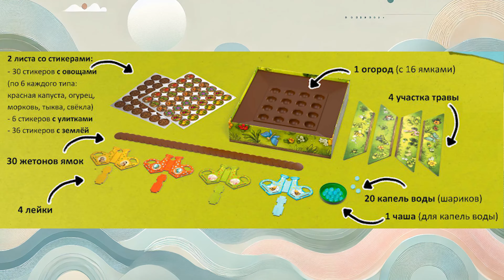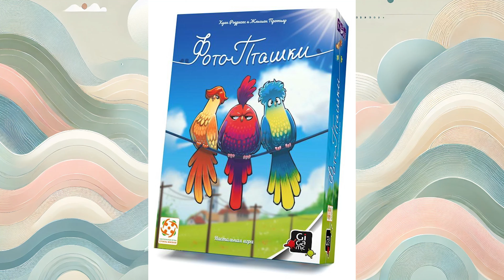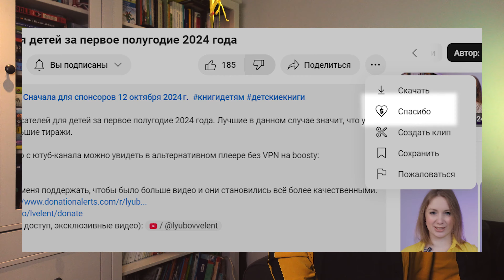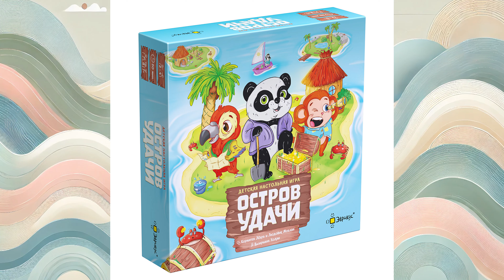Самые ЛУЧШИЕ новинки настольных игр детям, которые вас УДИВЯТ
Сегодня расскажу про самые удивительные и необычные игры для детей.

Все новые и многие старые видео с ютуб-канала можно увидеть в альтернативном плеере без VPN на boosty:
(ранний доступ, эксклюзивные видео, альтернативный плеер)
Список моих видео в удобном формате для поиска:

0:00 О чём видео
0:43 Лейки и улитки
1:59 Важная информация про Telegram
2:39 Утиная чехарда
4:23 Кубопрыги
6:31 Банда Пятачок
8:24 Фотопташки
10:59 Важная информация про Boosty
11:54 Волшебные огоньки
13:36 Разрушители замков
14:38 Остров удачи

Это видео дополнят:
Показываю наши 72 настольные игры
Не играла, но хочу! Крутые новинки настольных игр

➡️ @EtudeInBookColors   Мой второй Youtube-канал, посвящённый книгам, которые я читаю.

Уже ненужные книги и игры продаю в Польше на OLX и в Европе на Vinted. Если напишете, что пришли с моего канала, то дам скидку минимум 10% (в зависимости от книги/игры).

- мой Telegram-канал. Присоединяйтесь! Здесь все самые свежие новости и разные интересности.